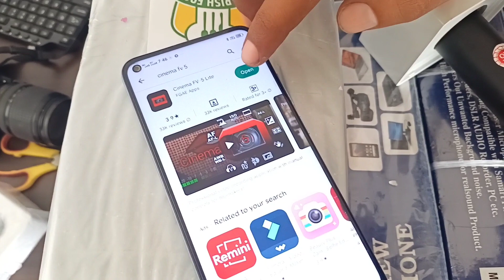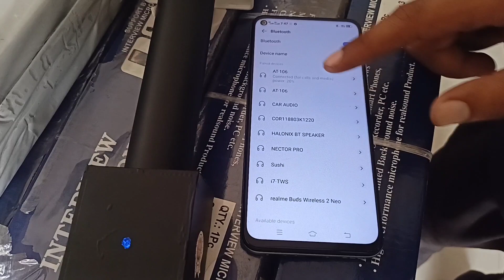Bluetooth Wireless News Mic For Mobile | Bluetooth reporter mic | Best Microphone for news Reporting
Wireless Mic Wholesalers | News Mic Wholesaler | Media Equipment Wholesaler

bluetooth wireless news mic,
bluetooth news mic,
bluetooth mic for tv,
wireless news mic,
bluetooth microphone for tv,
bluetooth voice mic,
wireless news reporter mic,
wireless news microphone,
wireless mic and receiver,
bluetooth vlog microphone,
bluetooth mic and receiver,
bluetooth mic for smart tv,
microphone wireless for pc,
new bluetooth microphone,
bluetooth microphone for smart tv,
wireless audio adapter for tv,
youtube ke liye bluetooth mic,
best bluetooth wireless microphone,
best bluetooth wireless mic,
wireless mic for oneplus,
2 in 1 wireless mic,
2 in 1 wireless microphone,
2 wireless microphones,
2 wireless mics into 1 receiver,
dual bluetooth mic,
wireless bluetooth for tv,
4 wireless microphone system,
4 wireless microphone,